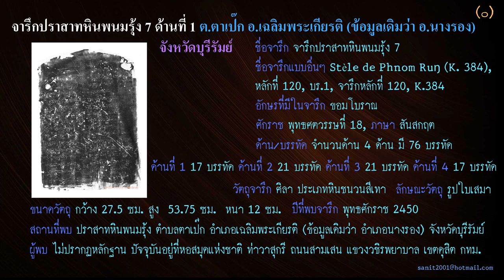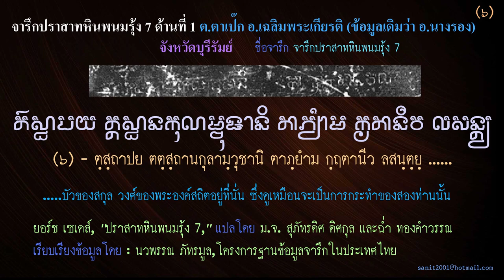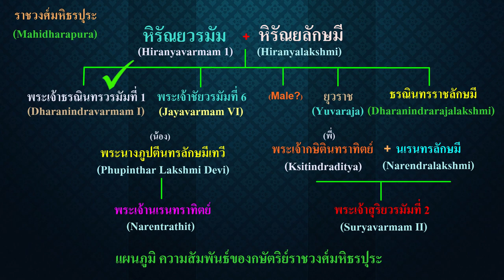Ep172 *กษิตินทราคามคือ บ้านยางโป่งสะเดา หรือ บ้านตะลุงเก่า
เมื่อผมได้ยินชื่อ กษิตินทราคาม หรือ กษิตินทราคราม ทำให้ผมนึกไปถึงชื่อบิดา ของพระเจ้าสุริยวรมัมที่ 2 ผู้สร้างนครวัด บิดาของท่านชื่อ พระเจ้ากษิตินทราทิตย์ ชื่อนี้จะต้องเกี่ยวข้องกับ ภูมิลำเนาของพระเจ้าหิรัณยวรมัม ที่ปรากฏในจารึกพนมรุ้ง หลักที่ 7 หน้า 1 ที่จารึกไว้ว่าบรรพบุรุษอยู่ที่ กษิตินทราคาม ผมจะต้องไปดูต้นฉบับจารึกนี้ เพราะที่พูดกันมี 2 ชื่อ คือ กษิตินทราคาม หรือ กษิตินทราคราม ชื่อไหนในจารึกถูกต้อง ผมจะนำอักษรในจารึกมาให้ดู
           การอ้างชื่อในจารึก ผมจะต้องดูต้นฉบับ ดูทุกบรรทัด ดูทุกตัวอักษร เท่าที่เคยดูมาก็มีอักษรตกหล่น ไปจากจารึกเหมือนกัน ตัวที่ตกหล่นจะทำสีเป็นพิเศษเป็นข้อสังเกต ตัวอักษรอาจจะลบเลือนอ่านไม่ชัด เพราะเวลาผ่านไป 1,000 ปี อาจจะลบเลือนไปบ้าง สำหรับ Golden boy มีผู้ให้ความเห็นว่าเป็นรูปสนองพระองค์ของพระเจ้าสุริยวรมัมที่ 1 หรือไม่ก็เป็นรูปสนองพระองค์ของพระเจ้าอุทัยทิตยวรมัมที่ 2 ผู้สร้างปราสาทแม่บุณย์ตะวันตก
            สำหรับผมมีความเห็นว่า แม้ Golden boy จะมีรูปแบบคล้ายศิลปะแบบบาปวน แต่ก็ไม่เหมือนกันทั้งหมด
น่าจะเป็นศิลปะแบบพิมายมากกว่า  การพบรูปหล่อสัมฤทธิ์ของพระเจ้าอุทัยทิตยวรมัมที่ 2 ที่ปราสาทสระกำแพงใหญ่ อ.อุทุมพรพิสัย จ.ศรีสะเกษ ก็ห่างไกลกับที่พบ Golden boy ที่บ้านยางโป่งสะเดา อ.ละหานทราย จ.บุรีรัมย์ มาก การหล่อรูปสัมฤทธิ์สมัยหลังมีความประณีต มากกว่า และคงสภาพเกือบเหมือนกับรูปหล่อเดิม แม้เวลาผ่านมาแล้ว 1,000 ปี ส่วนรูปหล่อพบที่ปราสาทสระกำแพงใหญ่ แตกหักไปมากแล้ว Golden boy จึงน่าจะเป็นรูปสนองพระองค์ของพระเจ้าชัยวรมัมที่ 6  เพราะพบเจอในบริเวณ กษิตินทราคาม ซึ่งอยู่บริเวณประโคนชัย และพิมาย อยู่ต้นแม่น้ำมูล เป็นแหล่งต้นน้ำอุดมสมบูรณ์ มีแหล่งเกลือเป็นทรัพยากรที่สำคัญ นำไปใช้ในตนเลสาบได้สะดวก โดยใช้เส้นทางราชมรรคา
            กษิตินทราคาม ต้องอยู่บริเวณนี้ พระเจ้ากษิตินทราทิตย์ ก็ต้องอยู่ที่กษิตินทราคาม เช่นเดียวกัน คำว่า คาม แปลว่า หมู่บ้าน และพัฒนามาเป็น ปุระ หมายถึงเมือง พระเจ้าสุริยวรมัมที่ 2 มีบรรพบุรุษอยู่ที่ บ้านตะลุงเก่า อ.ประโคนชัย จ.บุรีรัมย์ ชื่อหมู่บ้านต่าง ๆ ในสมัยก่อน พูดกันต่อมา ปากต่อปาก ก็รู้กันว่าอยู่ที่ไหน ไม่ได้เขียนป้ายชื่อหมู่บ้าน ปักไว้เหมือนในสมัยนี้ พระเจ้าหิรัณยวรมัม มีโอรส 4 พระองค์ และธิดา 1 พระองค์ เมื่อบุตรธิดาโตขึ้น คงไม่ให้อยู่ที่บ้านเกิดด้วยกัน คงจะต้องให้บุตรองค์นี้ไปครองเมืองนี้ บุตรอีกองค์ไปปกครองเมืองนั้น แยกย้ายกันไป สร้างบารมีกันเอาเอง ใครมีบารมีมาก ก็จะรวบรวมผู้คนได้มาก ประชาชนมีความศรัทธามากขึ้น ถือเป็นเมืองหน้าด่าน ก่อนจะเข้าเมืองหลักของบรรพบุรุษ พระเจ้าหิรัณยวรมัม มีโอรสองค์ที่ 1 คือพระเจ้าธรณินทรวรมัมที่ 1
องค์ที่ 2 คือพระเจ้าชัยวรมัมที่ 6 ยังได้เป็นกษัตริย์ก่อนองค์ที่เป็นพี่
             ปัญหาที่อยากให้พิจารณาคือ กษิตินทราคามอยู่ที่ บ้านยางโป่งสะเดา หรือ กษิตินทราคามอยู่ที่ บ้านตะลุงเก่า เมื่อพิจารณา 2 หมู่บ้าน บ้านที่มีประวัติเก่าแก่อยู่มาหลายชั่วอายุคน เป็นบ้านของบรรพบุรุษ คือ บ้านตะลุงเก่า ผมว่า กษิตินทราคาม คือ บ้านตะลุงเก่า ส่วนบ้านบ้านยางโป่งสะเดา คือบ้านที่พระเจ้าชัยวรมัมที่ 6 ไปปกครอง เพื่อเตรียมการเข้าไปทำศึกกับเมืองพระนคร ถ้ามีศึกมาจากเมืองพระนคร ก็ต้องเจอกับบ้านโป่งสะเดาก่อน จะได้รับมือได้ทัน เป็นอีก 1 ความเห็นขอให้นำไปพิจารณาครับ